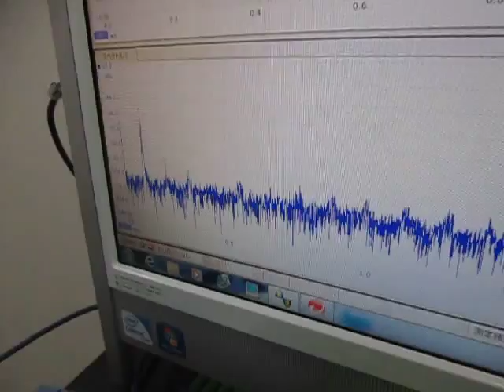オリジナル超音波実験 ultrasonic-labo